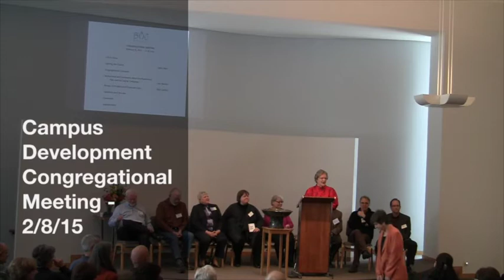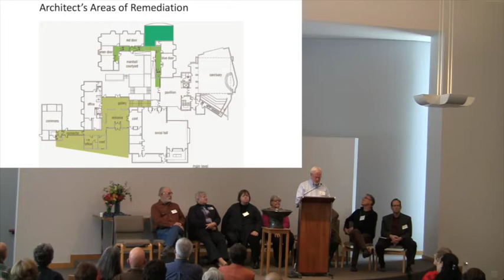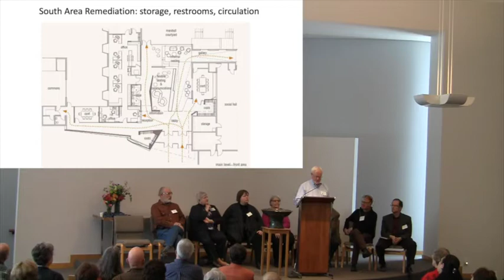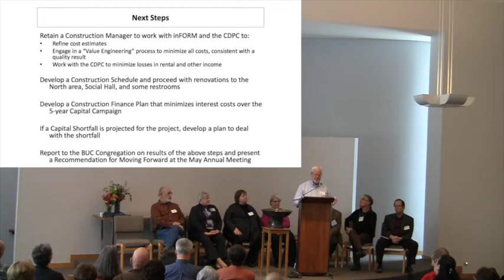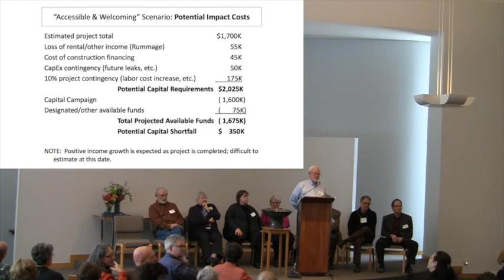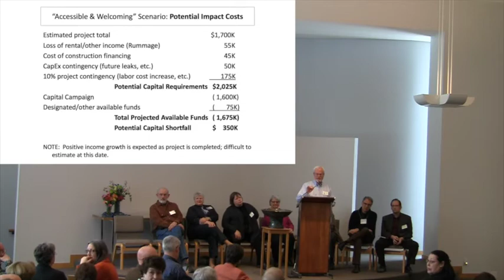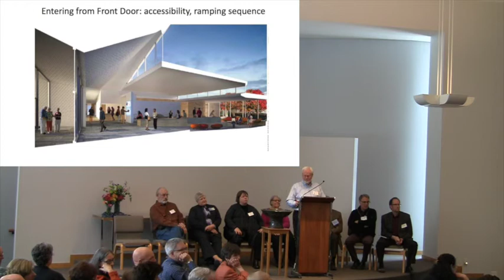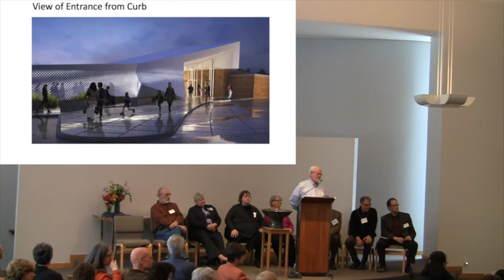Campus Development Congregational Meeting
On February 8, 2015 there was a special congregational meeting to discuss the Capital Campaign and the Campus Development repair and renovation projects. There will be a vote at the Annual Meeting May 17, following the single service at 10:30 a.m.